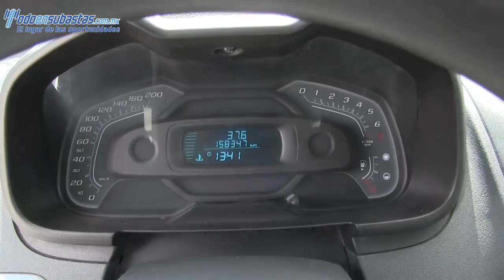152954 Chevrolet / Tornado / 2013